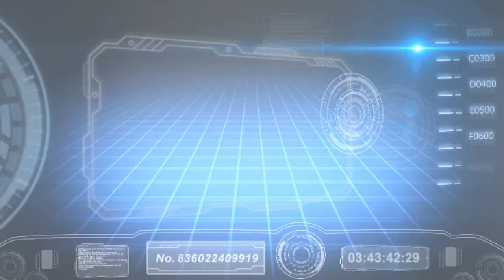The Advanced Tie Fighter, A Wing and X Wing profile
FortressCraft Evolved. Stretch the imagination.

Cymatics - Voyager Dream - (DJ Felias Extended Mix)